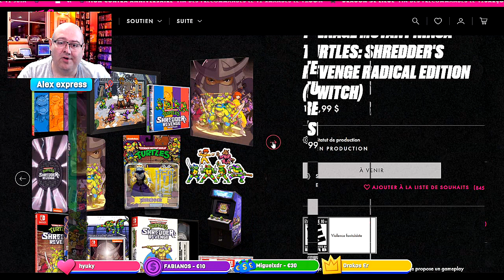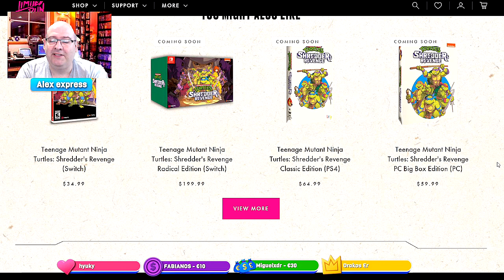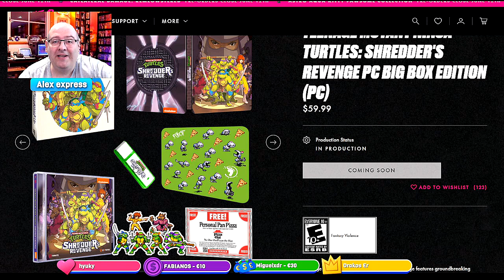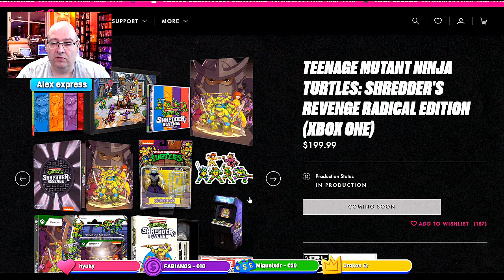Turtle ninja shredder revenge les collectors annoncées 60 a 199 $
Limited run annonce ses collector pour le jeu turtle ninja Shredder revenge qui vont jusqu a 199 $ pour la version radical  xbox , ps4 ou switch  :